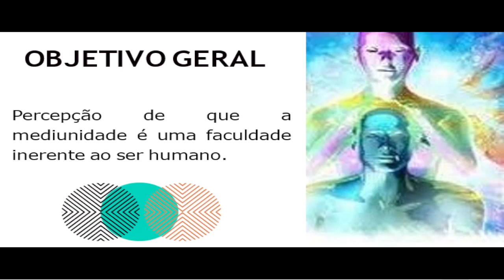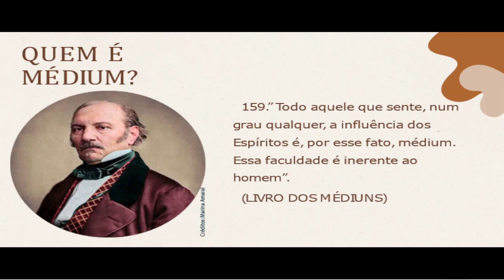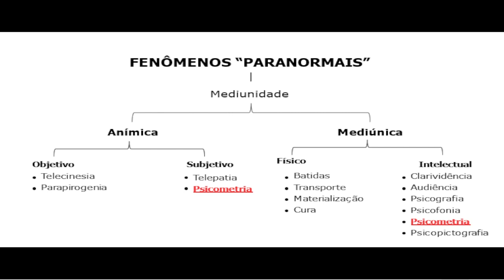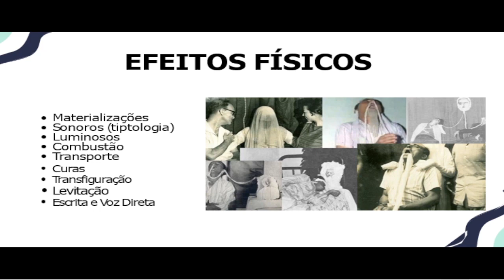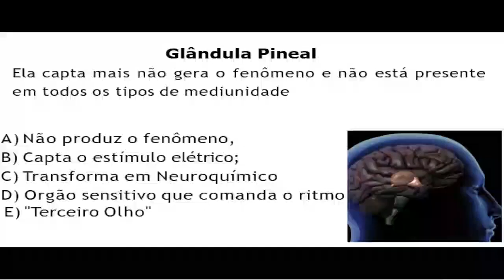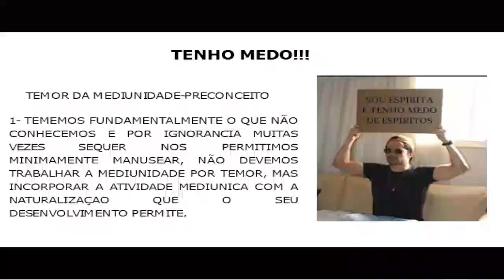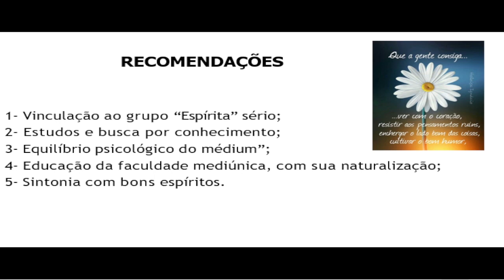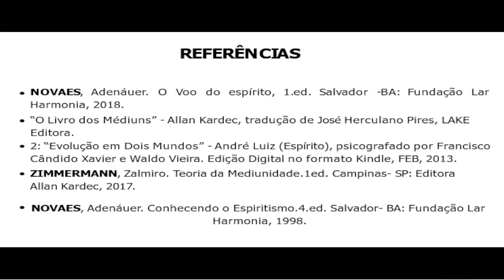Curso Básico de Espiritismo. Aula 11 "Médiuns", com Luiz Paulo.